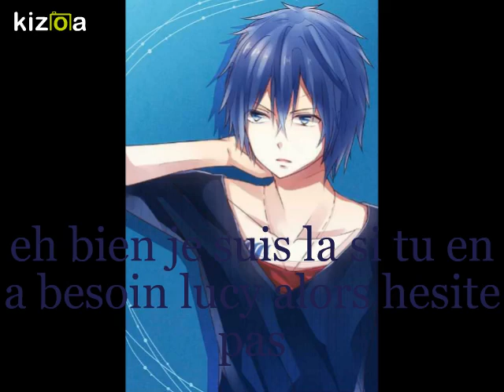Lucy la devil episode 15 (fairy tail fanfiction)